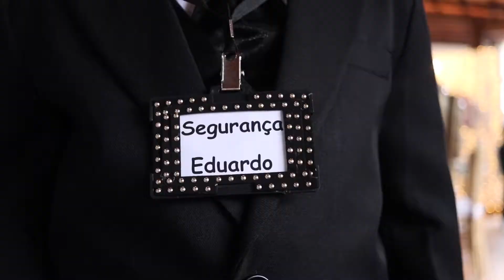TRAILER 1 MINUTO Casamento Criscielle e Rodrigo